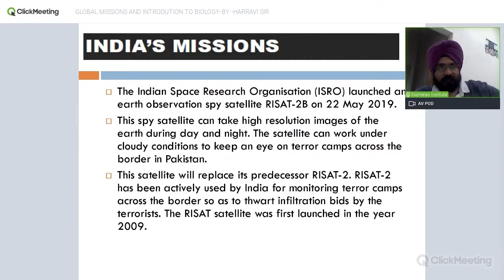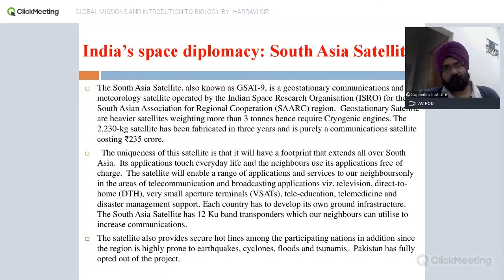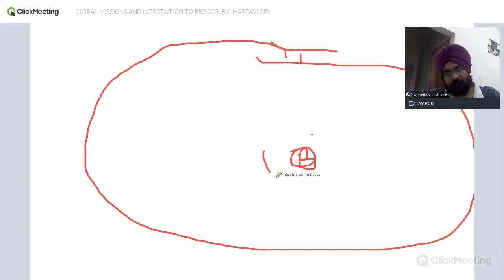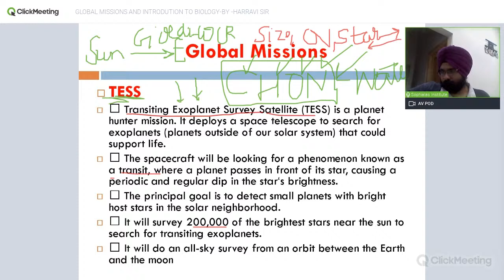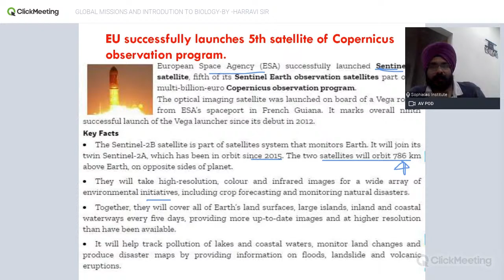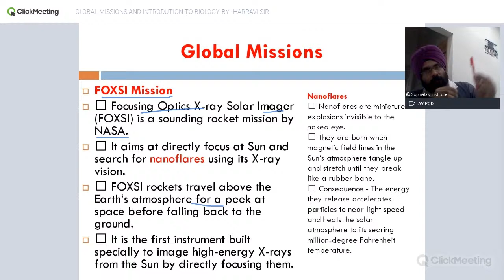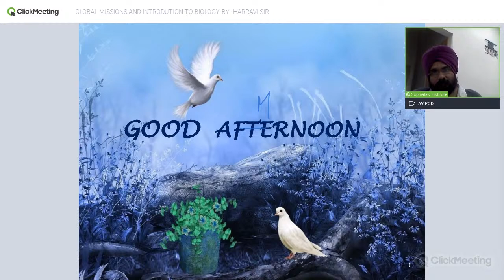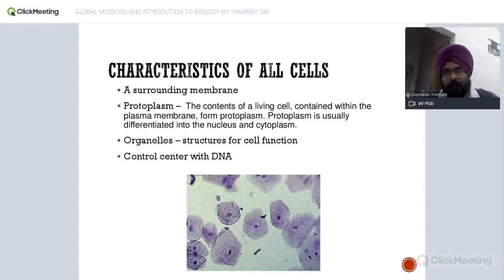SOPHIAIASINSTITUTE presents global missions and introduction to biology - HARRAVI SIR